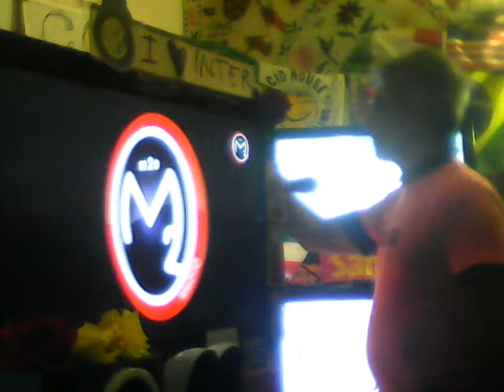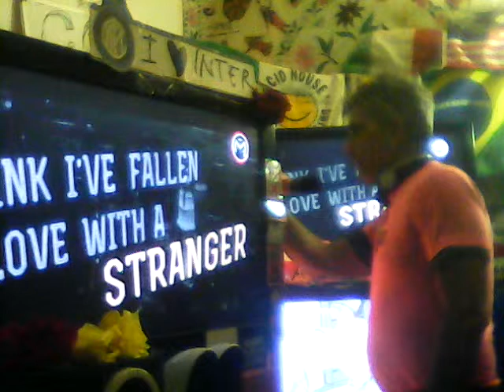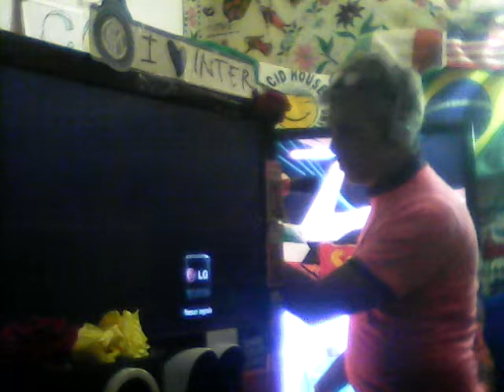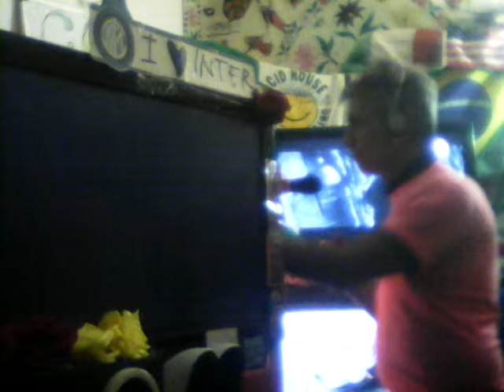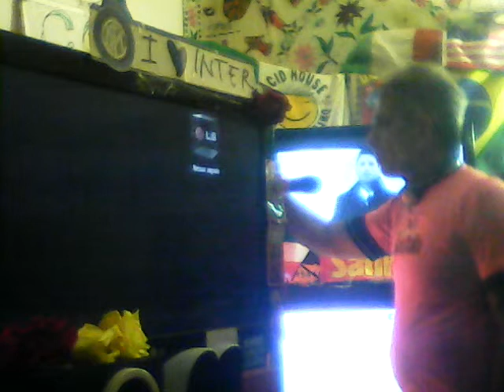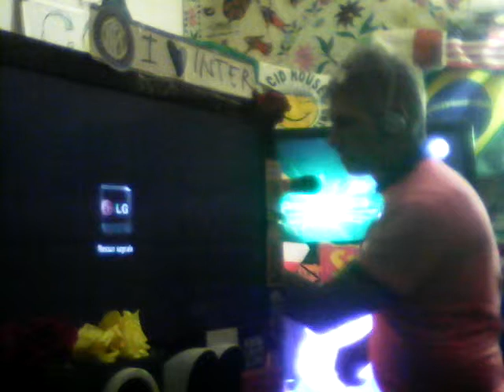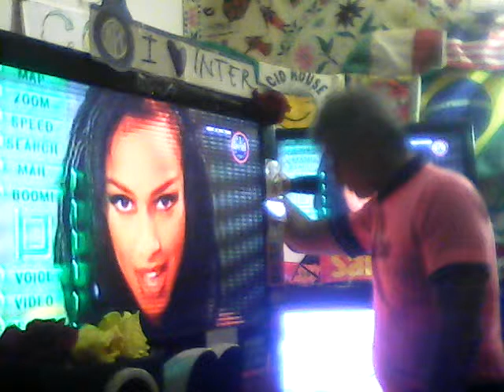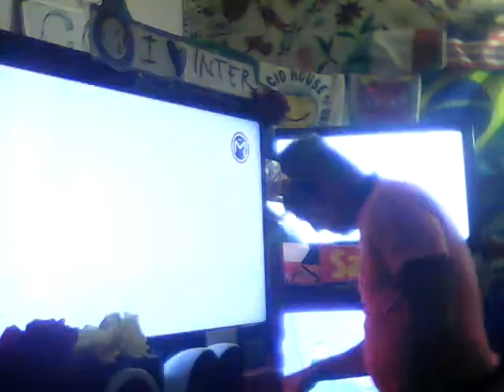Goa dance hanuman radio! 22'05'2015\2